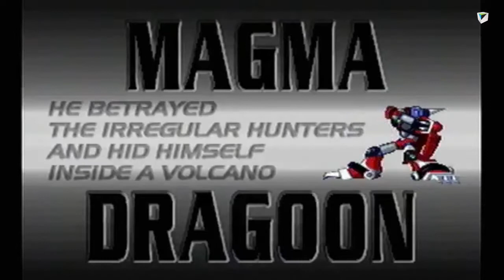Megaman X4 - Parte 6 - Magma Dragoon